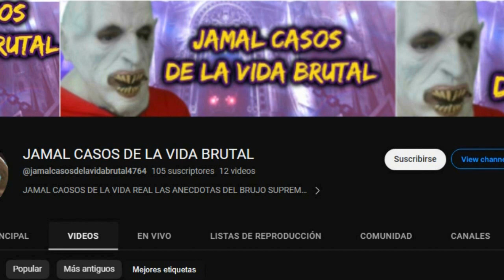COMO TRANSFORMASE EN SUPER SAYAJIN TUTORIAL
EL SUPER SAYAJIN ES REAL SI EXISTE INCLUSO HITLER QUERIA TRANSFORMARSE EN SUPER SAYAJIN EN ESTE VIDEO TE ENSEÑARE A COMO CONVERTIRTE EN UN SUPER SAYAJIN